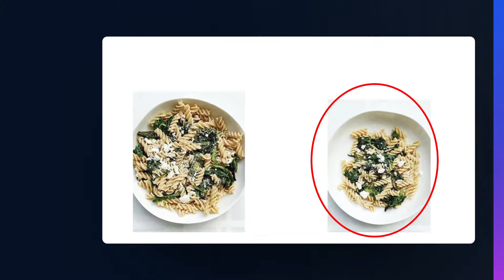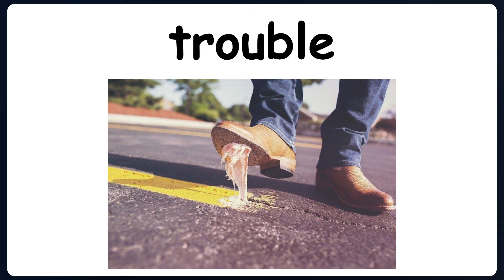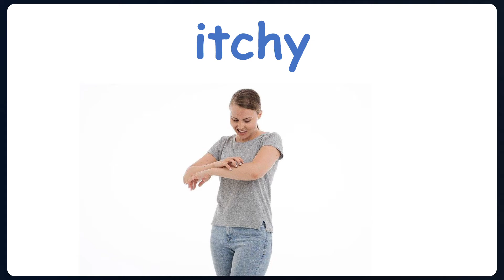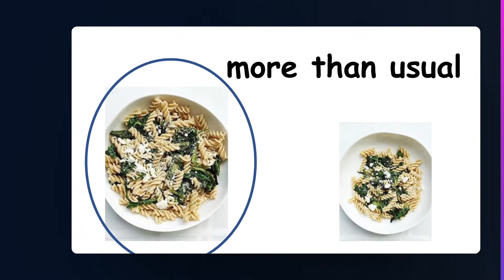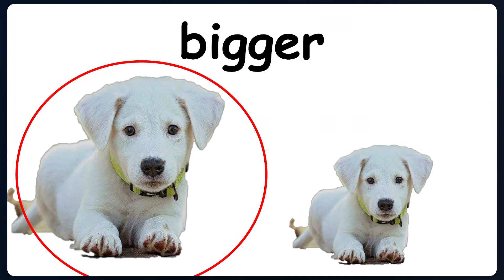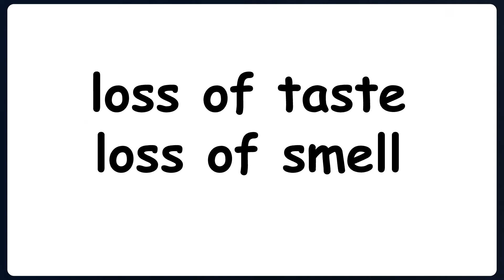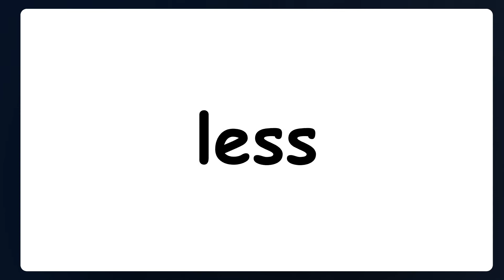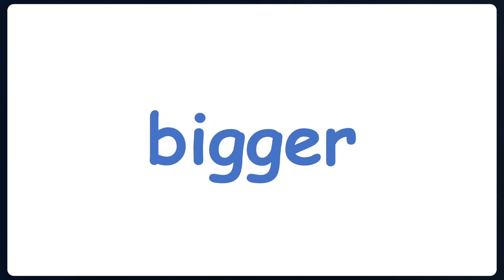Carlos's Appointment Words #8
Teacher Nancy teachers more words for the story Carlos's Appointment.